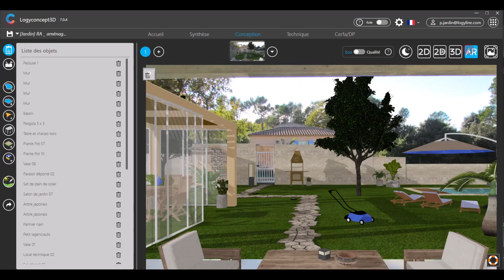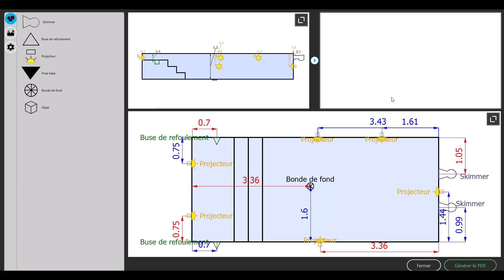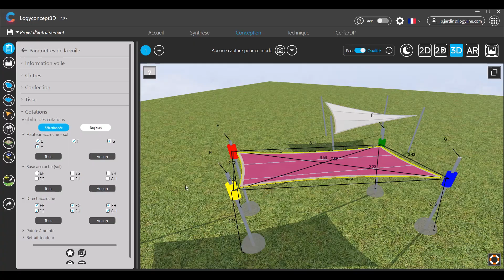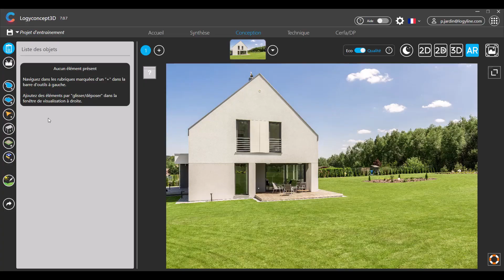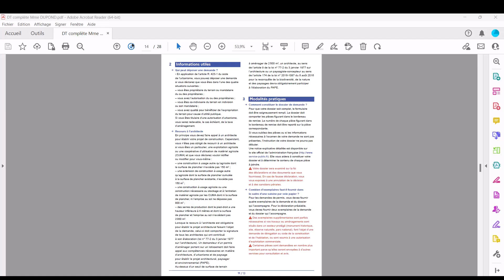🚀 Logyconcept3D 🚀 : démonstration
Vidéo démonstration de logyconcept3D version 7 destinée aux professionnels de la piscine, de la pergola, de la voile d'ombrage et de l'immobilier !
📍 Création de projets d'aménagement extérieur en 3D
📍 Configurateur 3D de piscines
📍 Configurateur 3D de pergolas
📍 Configurateur 3D de voiles d'ombrage
📍 Conception complète d'un jardin avec terrasses, murs, pelouses, objets
Pour une projection réaliste et simple à concevoir pour votre client !

Logyconcept3D est un logiciel d'aide à la vente ! Il permet de concevoir les espaces extérieurs en intégrant divers objets 3D, piscines et voile d'ombrage... avec ou sans photo.
Pour les pisciniers : créez aussi vos Déclarations de Travaux et plans de pièces à sceller.